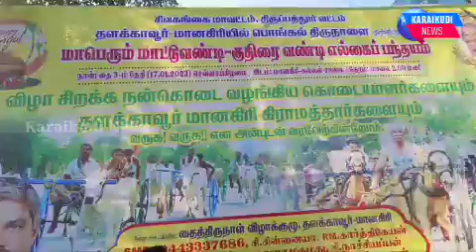பொங்கல் பண்டிகையை முன்னிட்டு மாட்டுவண்டி குதிரைவண்டி எல்கை பந்தயம்...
பொங்கல் பண்டிகையை முன்னிட்டு  மாட்டுவண்டி குதிரைவண்டி எல்கை பந்தயம் 48 ஜோடி மாட்டுவண்டிகளும் 10 குதிரைவண்டிகளும் பங்கேற்றன...